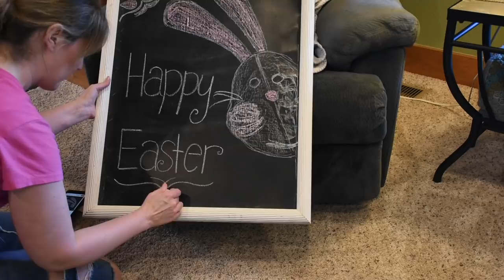ULTIMATE CLEAN WITH ME | Whole house | Spring Cleaning 2019 | living room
See Elise CLEAN is BACK! Today is an ULTIMATE clean with me. This is some MAJOR cleaning motivation! I am cleaning my whole house AND Spring Cleaning my Living Room. I am also going to put out some Easter & Spring decor. My kitchen and my daughter’s room have already been checked off the Spring Clean 2019 list, and it felt great to deep clean the main living room.

Want some eCloth’s like I use in my cleaning videos? Here is a link for you.

Things you saw in this video today:

Orange CleanView Bissell Vacuum (newer version, $89.00):
Nova’s Teepee:
Amazon Basics microfiber cloths
Seventh Generation All purpose Cleaner
Seventh Generation Glass Cleaner
Steamer
3-Bag Hamper
Seventh Generation Toilet Cleaner
Laundry detergent
Seventh Generation Dish Soap
Seventh Generation Hand Soap
Seventh Generation Dishwasher packets